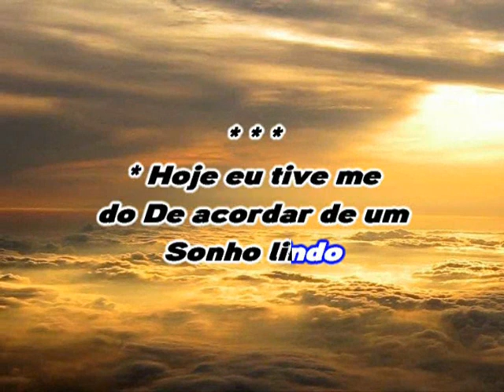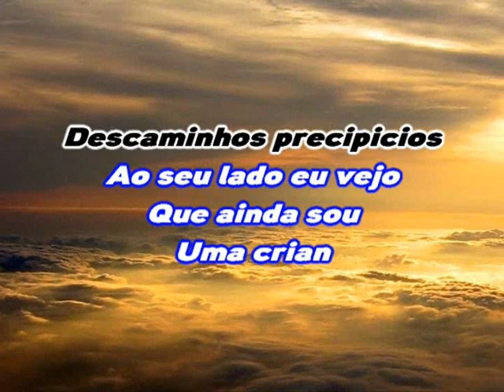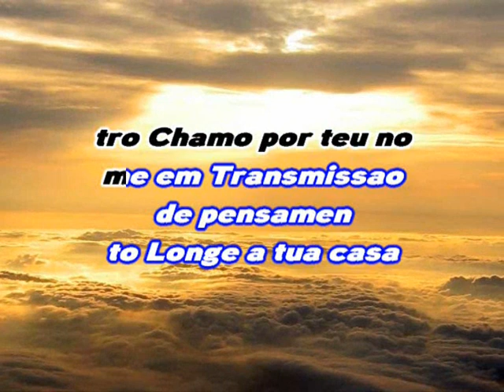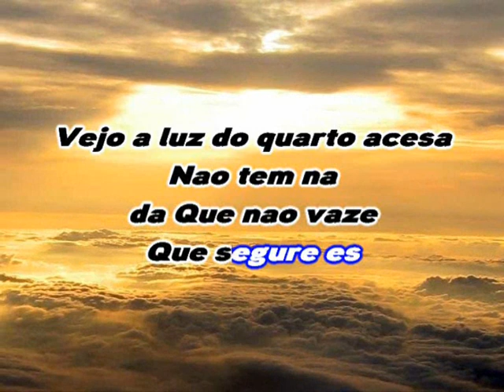Karaokê Sensivel Demais Jorge Vercilo